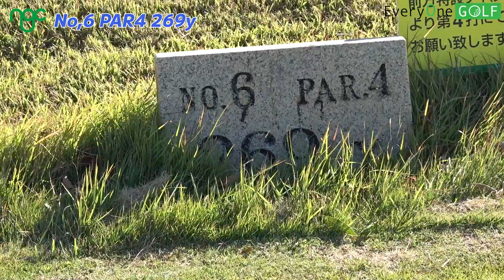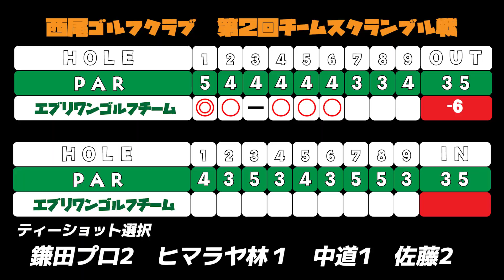【第２回西尾ゴルフスクランブル選手権】まさかのゆいがキレる？こんな短いパットを外す理由？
第６話：佐藤のイップス克服打法はまだ継続中！選ばれるのかティーショット！中道がついにキレる！

【西尾ゴルフクラブで開催された第２回チームスクランブル戦に
ヒマラヤゴルフ本店林昭悟さんと朝日大学中道ゆい選手と
トーナメントプロ鎌田幸市プロと参戦！】

撮影協力：西尾ゴルフクラブ
愛知県 西尾市一色町大塚河田28

ヒマラヤゴルフ本店
岐阜県岐阜市市橋2-5-13 ヒマラヤゴルフ 本店

オンラインでゴルフレッスンが受講できるサイト。
プロゴルファーとLINEで繋がり動画レッスンできます。
簡単にそしてわかりやすくレッスン致します。
無料体験レッスンも受付中！
生徒様募集中！そして登録プロも募集中！
是非ホームページをご覧ください。

EVERYONE GOLF は
ゴルフをもっともっと上手になりたい、楽しくやりたい、競技に出たいなど
いろいろなゴルファーの方をを応援します。
動画に参加してみたい方　プロの方＆アマチュアの皆様

EVERYONE GOLE　エブリワンゴルフ
撮影協力： KITSUNEFILM